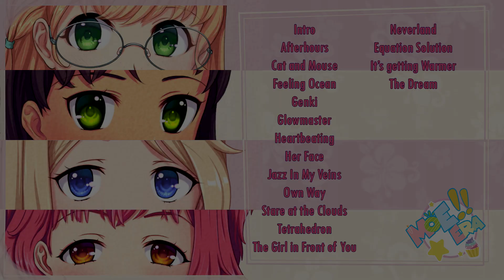Moe Era Demo OST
Art - OrikaNekoi
Moe Era is an upcoming free-to-play game. Add it to your wishlist on Steam!
You can buy OST on our Steam page to support developers.